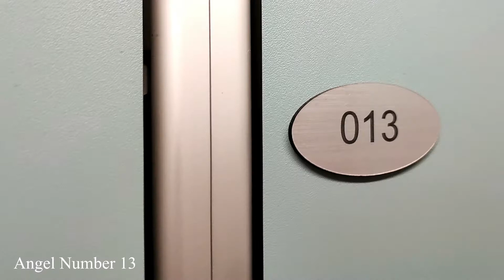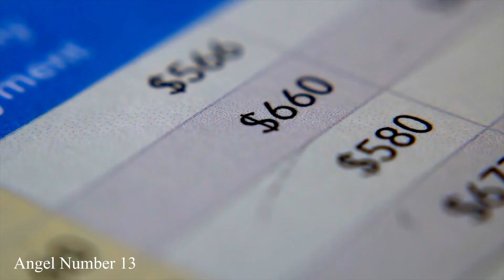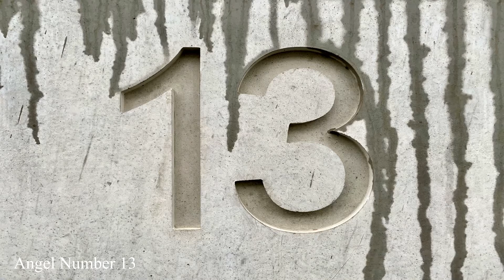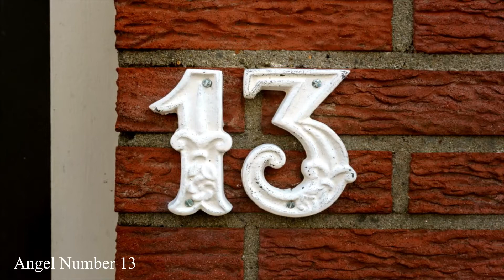Why You Keep Seeing Angel Number 13? 🌌 The Deeper Meaning Behind Seeing 13 😬